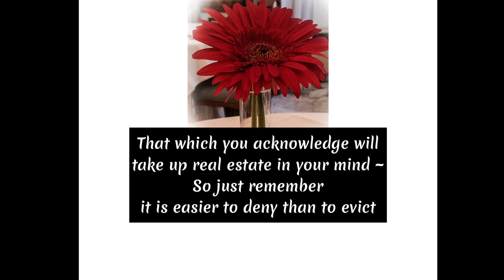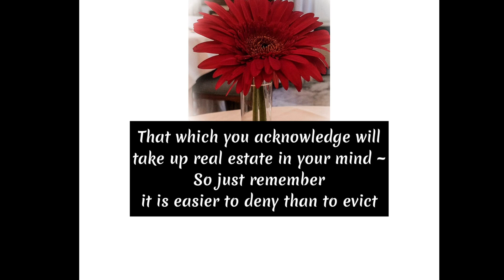Unique is Spelled One Way